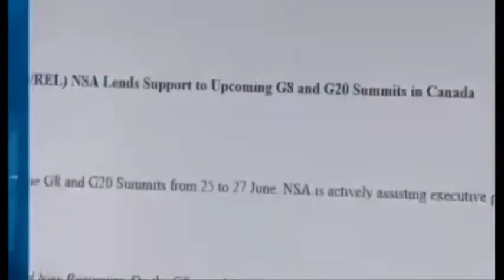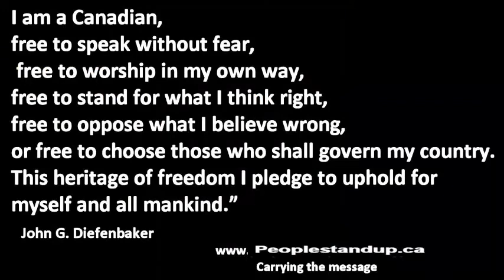One RCMP has courage standup for legal Right to use medical marijuana.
A pot-smoking Mountie faces a fight
The RCMP says he can smoke his medical marijuana...but not in uniform
A Royal Canadian Mounted Police officer who believes he should be able to smoke medical marijuana while in uniform has had his uniform seized by fellow Mounties.

Cpl. Ronald Francis, who serves with J Division in New Brunswick, told CBC News two officers showed up at his home at Kingsclear First Nation Thursday evening.

Francis said his cousin shot video as the officers took his regular working uniform — "anything that identified me as a member of the RCMP: my work shirts, work pants, my jackets, my gloves, my hat, my cap badge."

"I worked hard for that uniform," he said. "I bled for that uniform. I cried for that uniform for 21 years... They ordered me to give the only thing that I've lived and identified with for 21 years."

His red serge uniform was not seized as it was at his girlfriend's, but he has been ordered to hand it over to the commissionaire at J Division tomorrow at noon, he said. Francis said he will follow the order.

"But they will not get back their medal for my 20 years of exemplary service with the RCMP."

    'They ordered me to give the only thing that I've lived and identified with for 21 years'- Cpl. Ronald Francis

He still has his badge, as he is still a police officer, but he said he is currently on medical leave.

"It was very emotional for me," Francis told CBC-Radio's As It Happens, fighting back tears.

"I spent 20 years of my life in service to this country and stood up for the members that stand up for the Canadian public and they took one of the things that was most valuable to me 'cause I earned that uniform, like any other member of that division."

The seizure of his work clothes came after Francis was pictured smoking marijuana while wearing his red serge uniform.

RCMP officials had previously told him he could not smoke the drug while in uniform.

Francis said he knows the two officers who seized his uniform and one of them "almost broke down crying" as well.

"But I don't blame them," he stressed. "They're following orders, it's not their fault."
Emotional toll

Francis said the media attention since his story went public Thursday morning has been overwhelming, but he expected it. He said he was speaking out to draw attention to the need for more mental health services within the RCMP.

Francis believes the order to take his uniform came from the RCMP commissioner's office in Ottawa.

He said he was also served with documents earlier in the day by the acting district commander, ordering him to turn in his uniform, not to speak to the media, or represent the RCMP or their views.

"So basically they're trying to disavow me," he said.

"The heavy hand's coming down on me, but I knew I'd have to prepare for that," said Francis. "It's got to change before more people die."

Francis received a prescription for medical-grade marijuana on Nov. 4.

He says marijuana has helped him to calm down and reduces his PTSD symptoms.

His prescription allows for three grams a day, which he estimates to be nine to 15 joints, though he said he doesn't typically smoke that much.

Francis' story drew quick criticism from members of the RCMP and the public.

"Definitely a member that has been prescribed medicinal marijuana should not be in red serge taking his medication," said RCMP assistant commissioner Gilles Moreau. "It would not be advisable for that member, it would not portray the right message to the general public, it's definitely not something we would support or condone."

Francis said he's not at all surprised with the backlash, but he said he's exhausted all other options, and going public is the only way things will finally change internally at the RCMP.